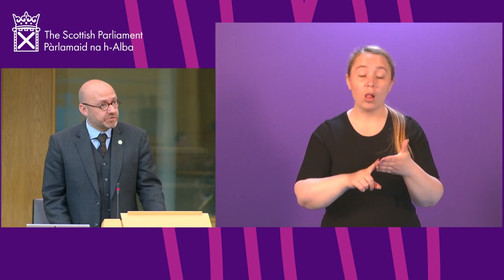Urgent Questions (BSL) - 18 May 2021